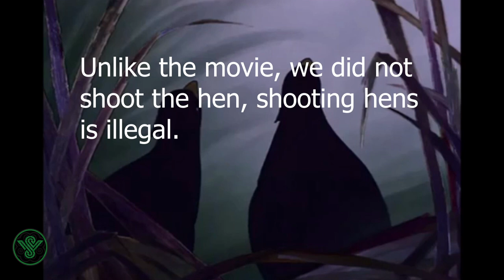Flushing Pheasants - Pheasant Hunting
I join my sister and her fiance on their pheasant hunt. Enjoy episode 13 of SVO!

Stay up to date with my latest adventures by following me on Instagram and Facebook:

Video production and editing: Serr Her -- Serr Her Productions

License rights: Envato Elements.Music:

This license certificate documents a license to use the item listed below on a non-exclusive, commercial, worldwide and revokable basis, for

Item ID:                         PTHATLB
Author Username:                 TastyAudio
Licensee:                        Serr Her
Registered Project Name:         SVO Pheasant Hunt
License Date:                 January 1 , 2022